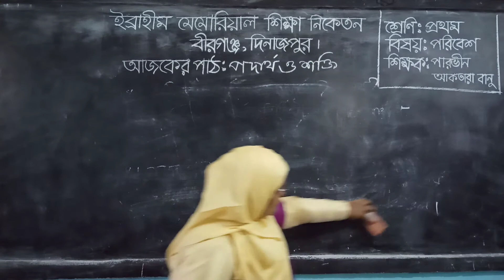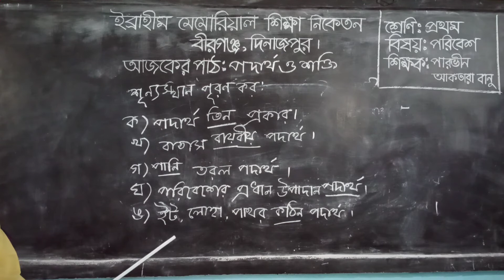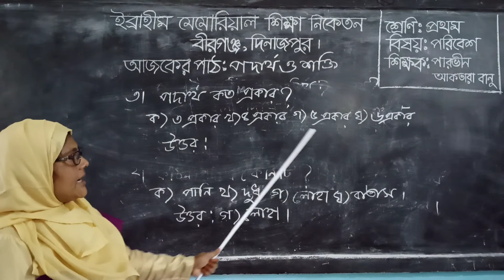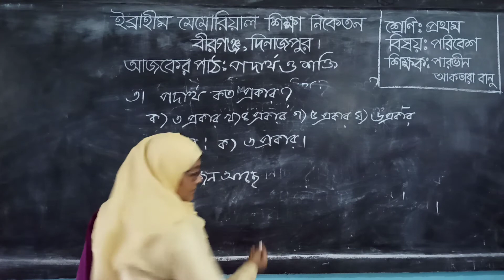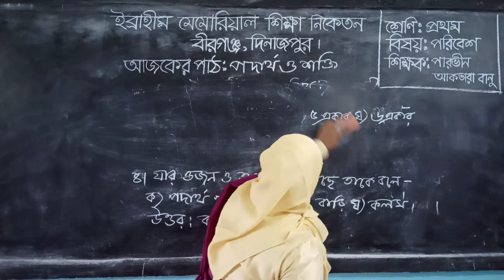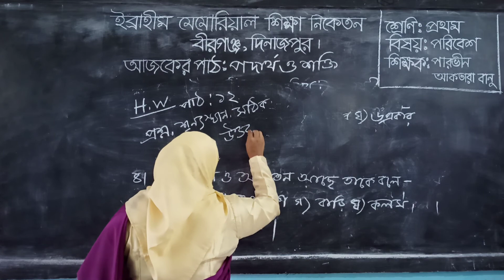শিক্ষক : পারভীন আকতারা বানু, শ্রেণি : প্রথম, বিষয় : পরিবেশ, আলোচ্য বিষয় : পদার্থ ও শক্তি।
শিক্ষক : পারভীন আকতারা বানু
শ্রেণি : প্রথম
বিষয় : পরিবেশ
আলোচ্য বিষয় : পদার্থ ও শক্তি।